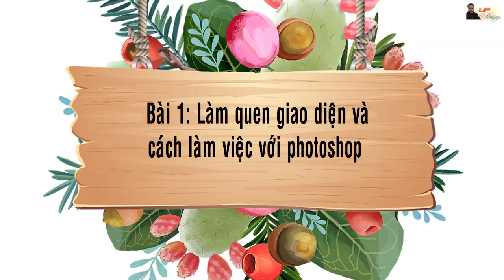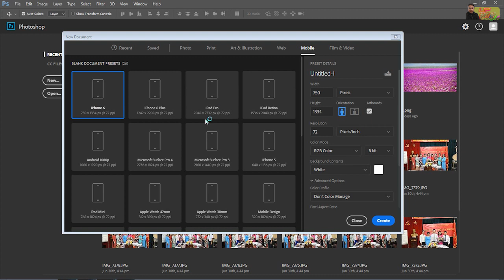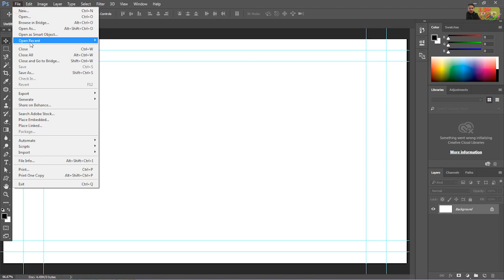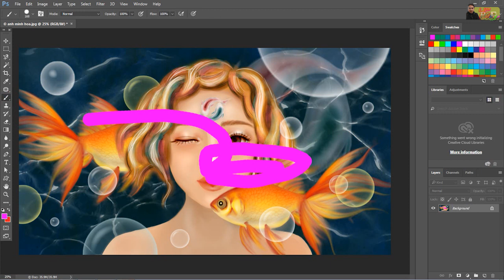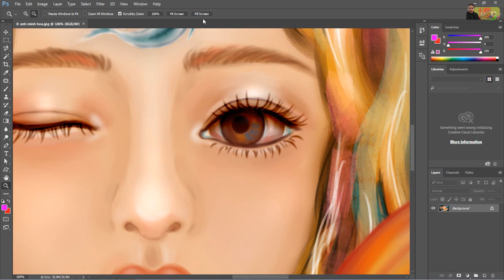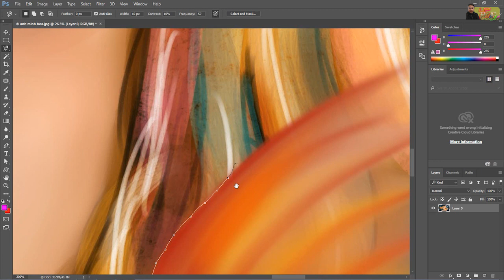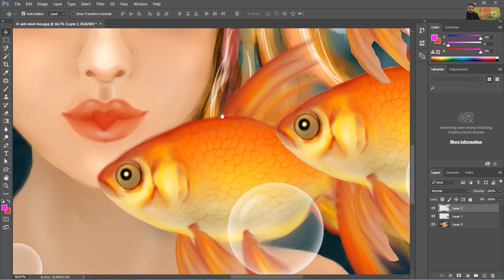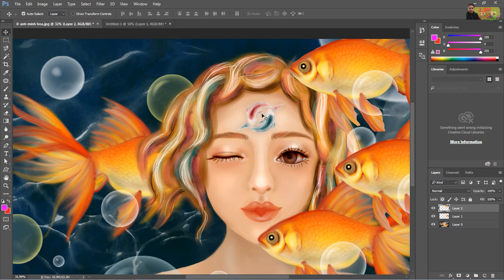Học photoshop | Bài 1: Làm quen giao diện và cách làm việc với Photoshop CC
Hướng dẫn photoshop CC 2017 của kênh UP Design cho người mới bắt đầu. Bài học hướng dẫn từ những thao tác và công cụ cơ bản một cách chi tiết và đầy đủ giúp ngưới mới học dễ dàng hiểu và sử dụng thành thạo công cụ thiết kế đồ họa vectơ này trong công việc. Bên cạnh đó, kênh cũng hướng dẫn các bài thực hành có tính thực tế cao để giúp nâng trình cho người học.
Tự học adobe photoshop không quá khó học. Tuy nhiên bạn cũng cần cố gắng nếu bạn không có kiến thức nền.
Một lợi ích khi học photoshop là nó sẽ giúp bạn dễ dàng học các phần mềm khác của Adobe như illustrator hay In Design về sau hoặc cả  Adobe Premiere Pro và Adobe After Effects.
Mong những bài hướng dẫn của tôi sẽ đáp ứng được mong muôn và hài lòng của các bạn
Mọi ý kiến bình luận, đóng góp, xin mời các bạn comment bên dưới.
© Bản quyền thuộc về UP Design